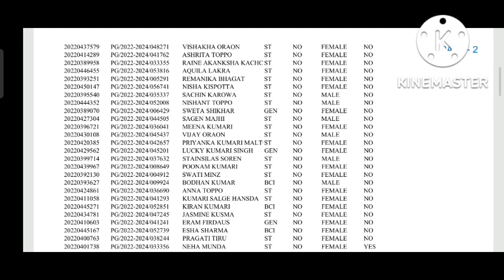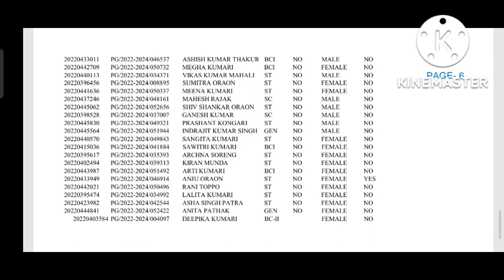First Selection List Cum Document Verification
First Selection List Cum Document Verification  @University Department of History Ranchi University